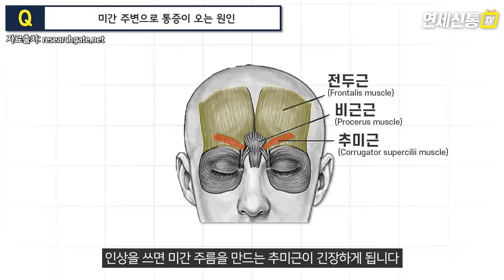미간 통증, 이마 통증 자주 아프다면 '이것'을 조심하셔야 합니다! (미간통증,앞이마통증, 이마통증)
안녕하세요 연세신통TV입니다.
이번 시간에는 "미간 통증, 이마 통증 '이것'을 조심하셔야 합니다!"라는 주제로
여러분과 이야기를 나눠보려 합니다.

병원 진료에 대해 문의를 주시는 분들이 많습니다.
-청량리 연세신통마취통증의학과-
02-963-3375로 전화 예약을 하셔야만 진료를 볼 수 있습니다.
0:00 인트로
0:25 미간 주변으로 통증이 오는 원인